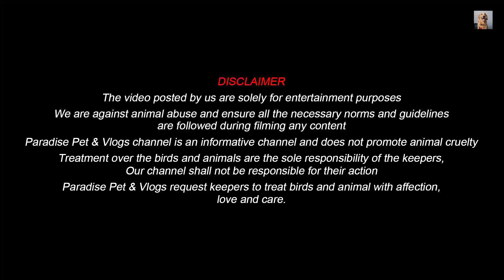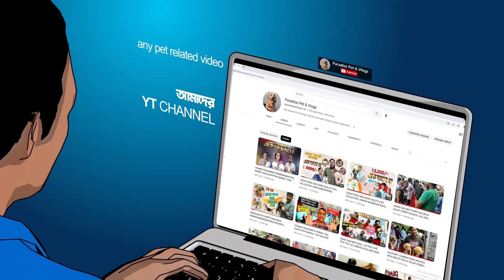রথের ধামাকাদার অফার ! মাত্র ৫৫০০ থেকে ? আপনি কি চান ? Galiff Street Pet Market |Raju Da: 9330191323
We shared our other links with you